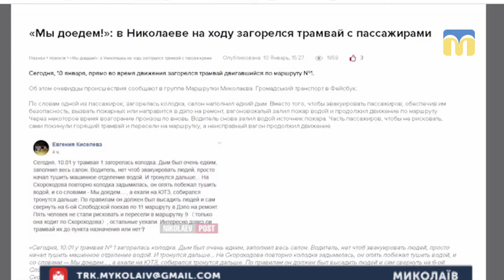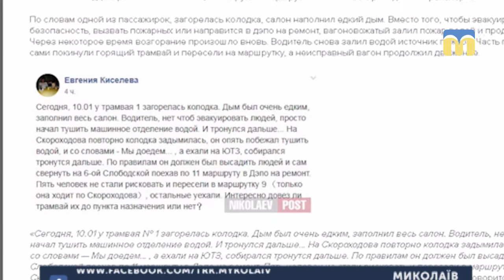14.01.2019. Новини. 19:00